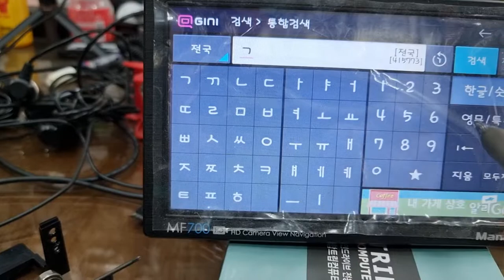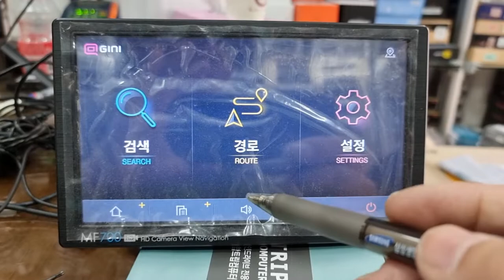지니내비사용법간단공개